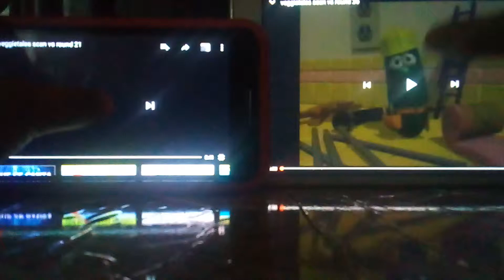8 de mayo de 2019